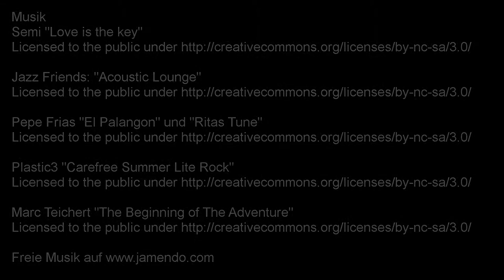Rheinschwimmen Düsseldorf 2014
Die Seeteufel machen mit beim Rheinschwimmen 2014